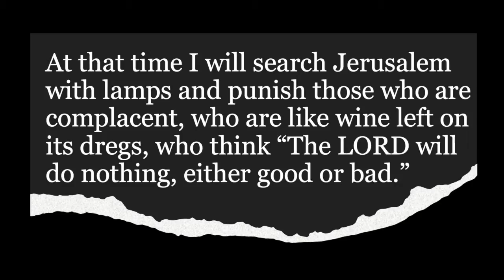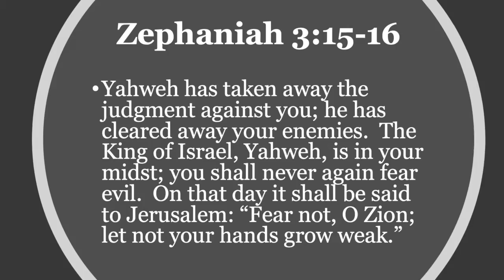ZEPHANIAH | Bible 180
Why is Pastor Greg in the cleaning closet? Check out his new Bible 180 video, Zephaniah, to find out!